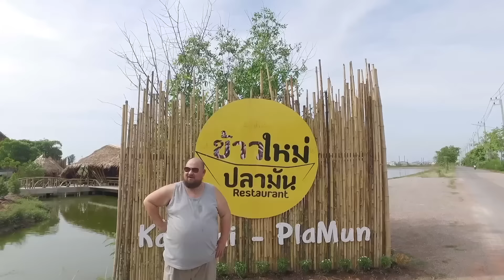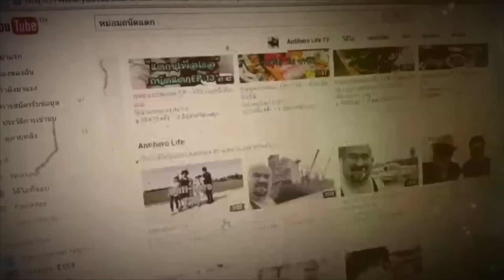ข้าวใหม่ ปลามันส์ !!!!!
ร้านเปิดใหม่ น่าโดนจอดแวะแดกมื้อเช้าระหว่างเดินทางไปเที่ยว
ชะอำหัวหิน  ติดใจยำ และ ปลาทูก้างนิ่ม

AntiHero Life TV (โปรดใช้วิจารณญาณในการรับชมนะครับ)